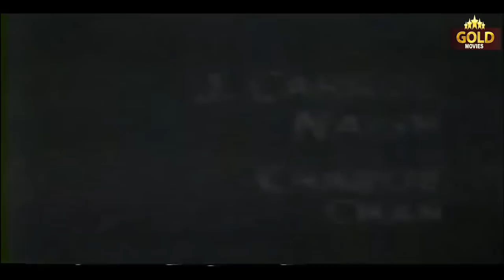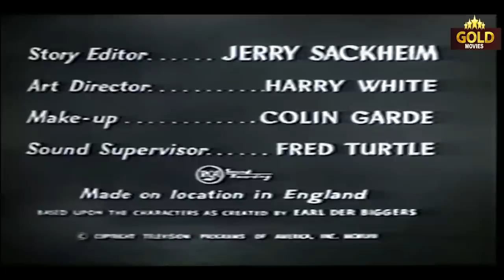Charlie Chan New Adventures Voodoo Death - 1957 l Hollywood Hit Movie l J. Carrol Naish , James Hong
Watch VoodooDeath1957 ,, Hollywood Hit Movie.
Starring :- J. Carrol Naish , James Hong , Trevor Reid , Hugh Miller , John Harrison
Director :- Don Chaffey
Producer :- Herman Blaser , Rudolph C. Flothow , Leon Fromkess
Written :- Lee Erwin
Characters :- Earl Derr Biggers
Story Editor :- Jerry Sackheim
Cinematography :- Wolfgang Suschitzky
Edit :- Inman Hunter
Actor :- J. Carrol Naish , James Hong , Trevor Reid , Hugh Miller , John Harrison , Ann Sears , William Abney , David Peel , Richard Bebb.

Synopsis :- Charlie is at a dinner party when the host dies. Everyone seems to think a black servant proficient in the art of black magic is behind the death, but Charlie thinks a far more mundane explanation is on offer.Chan first appeared in Biggers' novels and then was featured in a number of media. Over four dozen films featuring Charlie Chan were made, beginning in 1926. The character, featured only as a supporting character, was first portrayed by East Asian actors, and the films met with little success. In 1931, for the first film centering on Chan, Charlie Chan Carries On, the Fox Film Corporation cast Swedish actor Warner Oland; the film became popular, and Fox went on to produce 15 more Chan films with Oland in the title role. After Oland's death, American actor Sidney Toler was cast as Chan; Toler made 22 Chan films, first for Fox and then for Monogram Studios. After Toler's death, six films were made, starring Roland Winters.